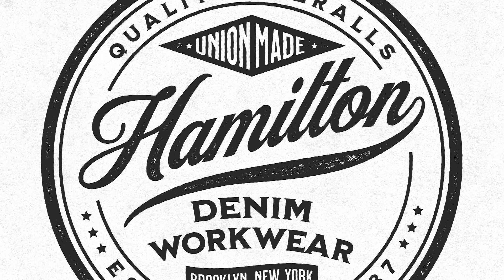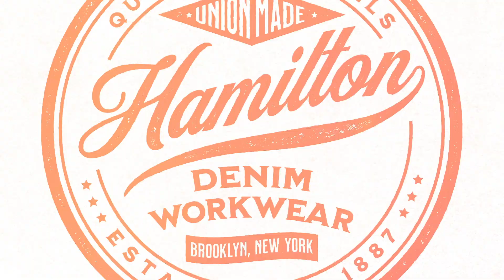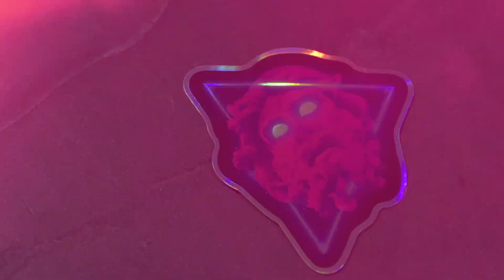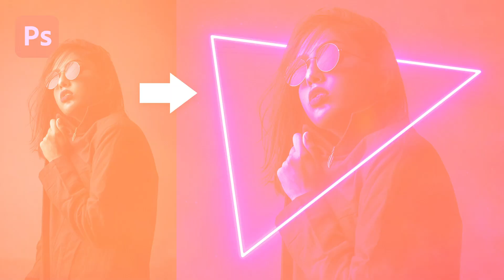My Top 10 Most Popular Tutorials from 2021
It has been a while since I last created a year-end roundup of my best performing tutorials, the last one being way back in 2018, so I thought I'd take a look at my greatest hits over the last 12 months of uploads to see which tutorials performed the best. Let me know down in the comments if any of my other tutorials stood out to you, or if there's any you found particularly interesting or useful. Thank you very much for all your support, and I'll see you next year.